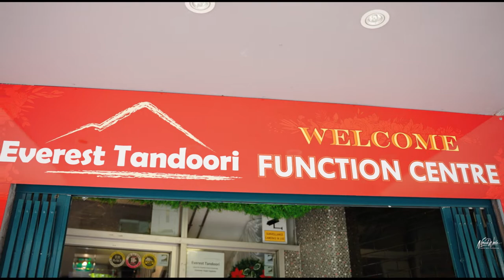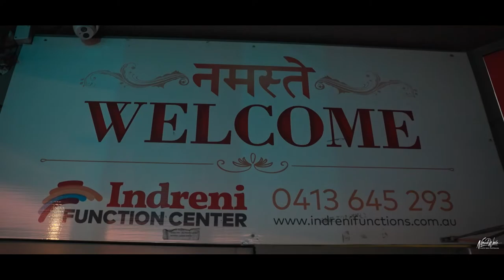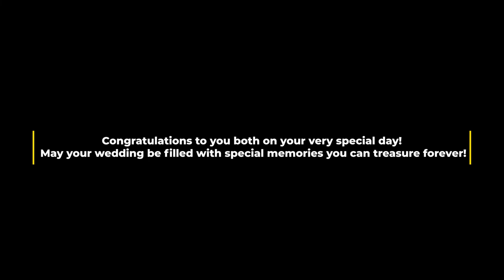The Wedding Film II Sunisha and Bishal Forever II